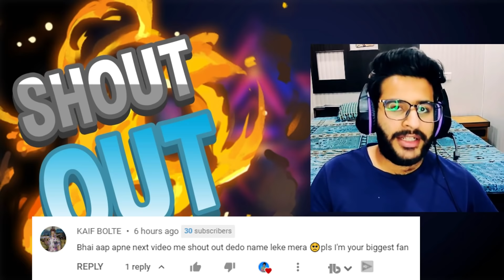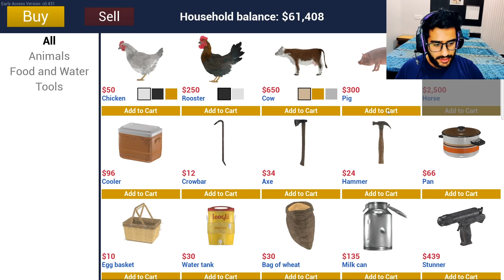RANCH SIMULATOR GAMEPLAY PART 17 | 100 PIGS FARM | HINDI GAMEPLAY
Hey Guys, welcome to the channel. I have started a new series of Ranch Simulator Gameplay in Hindi and with face cam. I tried my best to make you all a part of it so you can feel like you are playing this game too. I hope you like it.
In this Part 17 of the Ranch Simulator Gameplay series, I found a perfect spot near the general store of my ranch to make a custom pig farm that has the capacity of 100+ pigs and then we are gonna sell the meat after they reach full size.

Ranch Simulator is one of the games that I really like personally and the reason is basically you get a pretty messed up ranch from your grandfather and you have to build everything from scratch. So it gives a freedom to do whatever I want to do with my ranch and stuff.

My PC Specs:-
1) Graphics Card - Zotac Gtx 1660 ti
2) CPU - AMD Ryzen 5 3600x
3) Motherboard - MSI PRO VDH MAX
4) RAM - Corsair Vengenace - 16 GB x 2
5) PSU- Corsair VS 550w
6) Gaming Mouse and Keyboard from Redgear
7) Case - Antec DF-500
8) Headphones - Cosmic Byte H11
9) Tripod - Amazon Basics 50 inch
10) Monitor - BenQ GW2480 24-inch
11) Second Screen - Macbook Air 13-inch
12) Microphone

About Ranch Simulator - The Realistic Multiplayer Agriculture Management Sandbox; Farm, Harvest, Hunt & Build